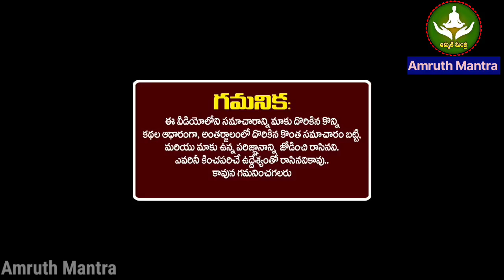జులై 21-జులై 27వరకు కుంభ రాశి వారఫలాలు..వీరి కారణంగా అదృష్టం పట్టబోతోంది ఈ 3 కోరికలు తీరుతాయి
జులై 21-జులై 27వరకు కుంభ రాశి వారఫలాలు..వీరి కారణంగా అదృష్టం పట్టబోతోంది ఈ 3 కోరికలు తీరుతాయి kumbharashi2024 astrologicalsigns lifestyle kumbharashitelugu Thankyou all for “Clicking” our “Video” and welcome to “Amruth Mantra” Channel.